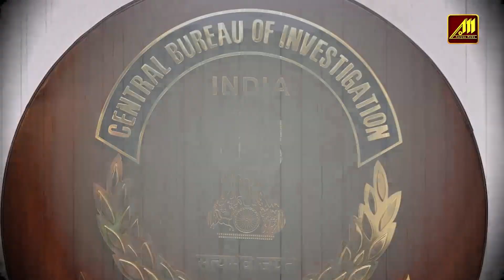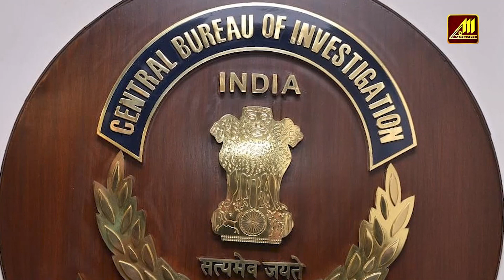AKHLISH YADAV को CBI ने बुलाया, क्या चुनाव से पहले होने वाला है बड़ा धमाका?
Topics covered in this video:
breaking news
latest news
live news
top news
Akhilesh Yadav
Akhilesh Yadav summoned
Illegal Mining Case
Illegal Mining Case on Akhilesh Yadav
Akhilesh Yadav summoned by CBI
akhilesh yadav news
akhilesha yadav news today
yogi adityanath
yogi adityanath on akhilesh yadav
yogi adityanath on akhilesh
cbi summon akhilesh yadav
akhilesh yadav cbi
cbi notice akhilesh yadav
election 2024
election news

🔍 **Channel Highlights:**
1. 🌍 **Global Coverage:** Stay informed about events shaping the world. Aaryaa News provides comprehensive coverage of international news, ensuring you are up-to-date with global happenings.

2. 🤝 **Community Engagement:** Join a community that values informed discussions. Aaryaa News fosters a space for viewers to share opinions, ask questions, and engage in meaningful conversations about the issues that impact us all.

3. 📊 **In-Depth Analysis:** Beyond headlines, we offer in-depth analysis, breaking down complex stories to provide you with a clear understanding of the issues at hand.

4. 🚀 **Breaking News Alerts:** Be the first to know with our breaking news alerts. Whether it's politics, technology, or world events, Aaryaa News keeps you ahead of the curve.

5. 🌈 **Positive News Segments:** Amidst the chaos, discover stories of hope, resilience, and positivity. Our dedicated segments highlight uplifting news to brighten your day.

6. 🎙️ **Expert Interviews:** Gain insights from experts and thought leaders as we bring you exclusive interviews, shedding light on critical issues and providing diverse perspectives.

7. 🗳️ **Election Coverage:** Stay informed during election seasons with our thorough coverage, candidate profiles, and analysis of political landscapes.